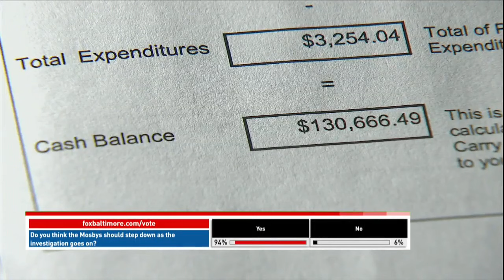Federal criminal investigation of Nick, Marilyn Mosby includes taxes, campaign finances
The United States Attorney’s office is conducting a criminal investigation into Baltimore’s political power couple. Baltimore City State's Attorney Marilyn Mosby and Baltimore City Council President Nick Mosby are the targets of the investigation according to multiple sources and two subpoenas obtained by FOX45 News. This is a wide-ranging investigation and sources confirm the F.B.I. served multiple subpoenas.